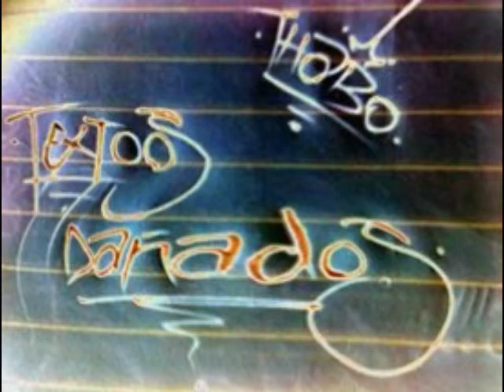tan solo un segundo duplek